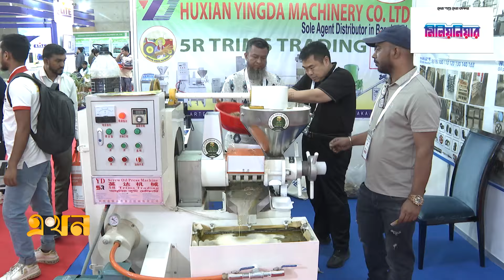একই ছাদের নিচে আধুনিক সব কৃষি মেশিনারিজ | Agriculture Fair | Ekhon TV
Our Office Address:
EKHON TV
City Park Lane
19, Hatkhola Road, Wari
Dhaka-1203
Bangladesh